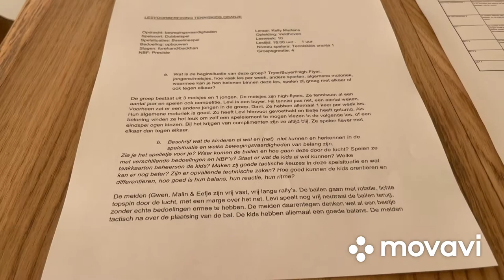PVB 3.1 Tenniskids oranje Kelly Martens